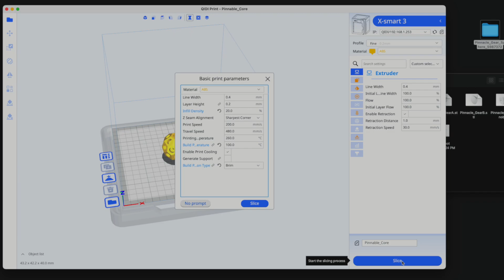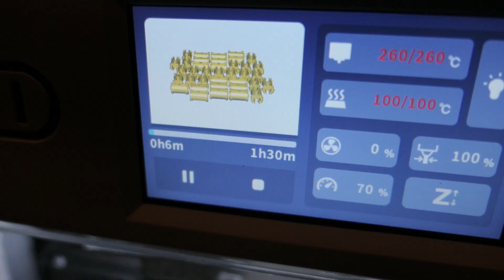3D Printed Gear Sphere - QIDI X-smart 3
Printing a fun little sphere gear thats functional on the Qidi Smart 3 3d printer.

Smart 3